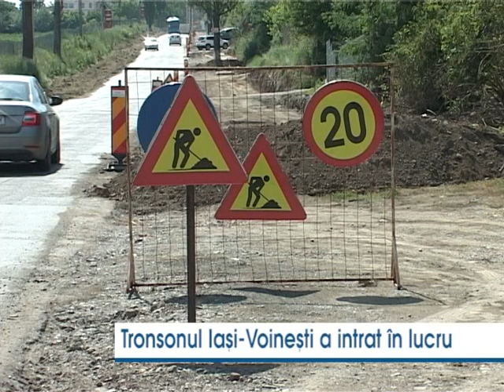Tronsonul Iasi - Voinesti a intrat in lucru